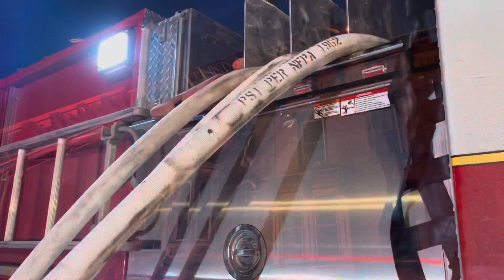City of Troy 3rd Alarm 2184 5th Avenue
City of Troy firefighters battle a third alarm fire at 2184 5th Avenue On arrival firefighters had a victim hanging out of the third-floor windows and quickly made the rescue. While firefighters were working on scene a mayday was transmitted and firefighters on the second floor needed immediate assistance as they fell through the floor. All of the firefighters were safely removed from the building and evaluate it. Firefighters remained on scene for over four hours￼￼